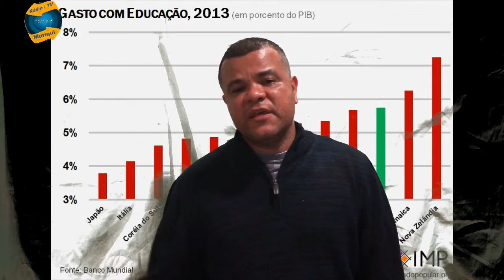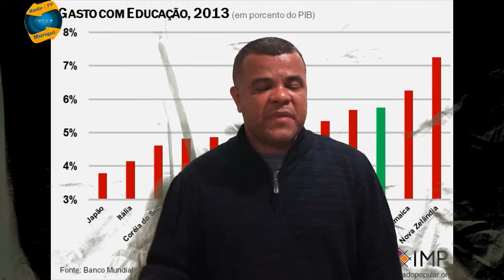Segundo Programa Papo de Arouche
A “IN-CONTINGÊNCIA” da educação.

O maniqueísmo político é o grande paradigma da esfera atual. Quando procuramos as respostas das nossas mazelas apontando o culpado, externamos a dimensão do extremismo .
As maiores potências mundiais são as que mais investem em educação , ciência e tecnologia, a OCDE (organização para cooperação e desenvolvimento econômico) mantém um ranking de 36 países e o Brasil ocupa a penúltima posição, atrás apenas do México. Em Singapura, são 20% de investimentos públicos destinados educação, com os professores no topo dos maiores salários, em contrapartida o Brasil nem mesmo consegue alcançar um bom posicionamento no PISA (programa institucional de avaliação de alunos).
Com investimento de 6% do PIB direcionado a educação e ciência, o Brasil não preenche as expectativas direcionadas nem mesmo de longe, exemplo: A Colômbia já ultrapassou abruptamente a colocação no ranking global.
A maioria dos valores aplicados estão baseados no ensino superior, entretanto o ensino básico está sob a bandeira da carência contundente, pois a evasão e simplicidade do ensino provoca a falta de arcabouço para um ensino superior de excelência.
A grande realidade tupiniquim é a necessidade de uma reforma escolar extremamente profunda e complexa , incluindo ambiente científico e salários atraentes para os professores. A justificativa de planos de contingência apontados para a educação , indiferente de posicionamento partidário e acusações políticas, são exatamente nulas diante de um cenário que se repete na História nacional , chegando a hermenêutica que: No Brasil, o conhecimento científico não tem valor, ou interesse para seus gestores públicos.
Carregamos a sombra de um país próximo da falência profissional e científica que é provocada de maneira estratégica, enfim , como dizia
Darcy Ribeiro: “A crise da educação no Brasil, não é uma crise e sim um projeto.”
Pobre futuro do povo brasileiro...